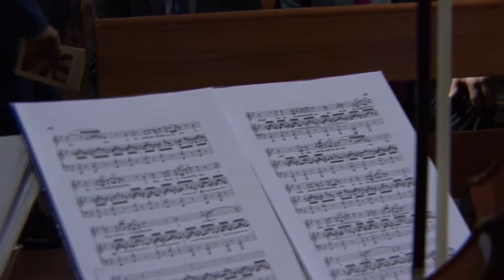2 - la ceremonia